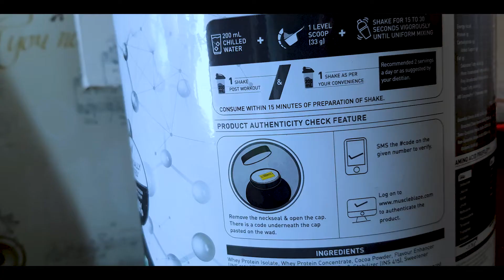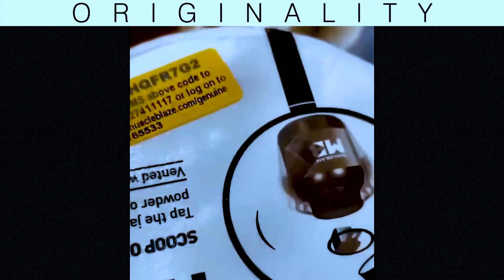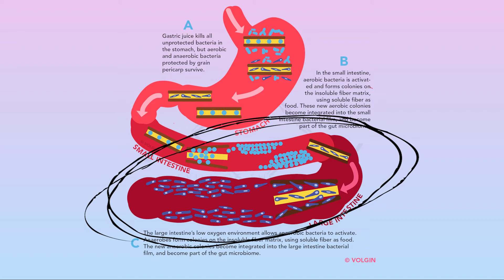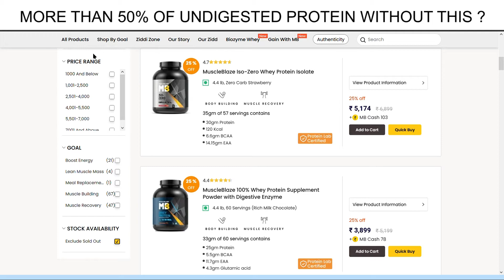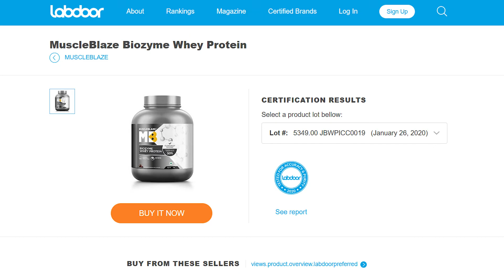Is Muscleblaze Biozyme The Best Whey Protein From India ?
In this video, I have discussed about the pros and cons of muscleblaze biozyme whey protein and whether it is the best from India or not..

 If you liked the videos, go watch other videos too-